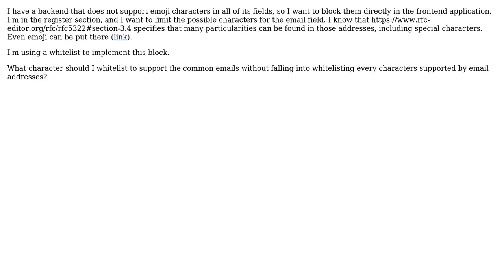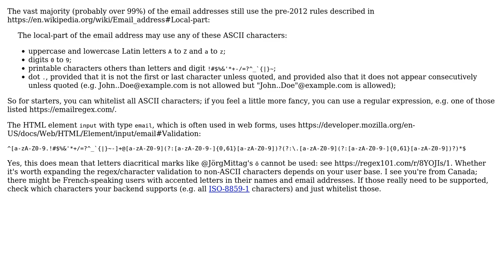Software Engineering: What characters to limit when user enters an email?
With thanks & praise to God, and with thanks to the many people who have made this project possible! You are responsible for your own actions.